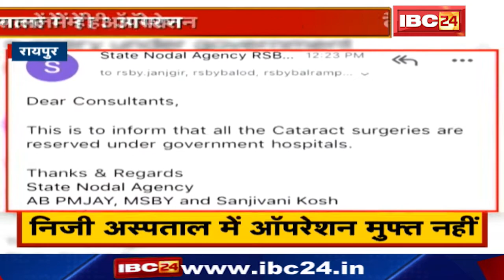मोतियाबिंद(Cataract) के इलाज पर Government का निर्देश |Private Hospital में Operation नहीं होगा Free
IBC24, मोतियाबिंद (Cataract) के इलाज पर Government का निर्देश, अब Private Hospital में Operation नहीं होगा Free

Incoming Search Terms: